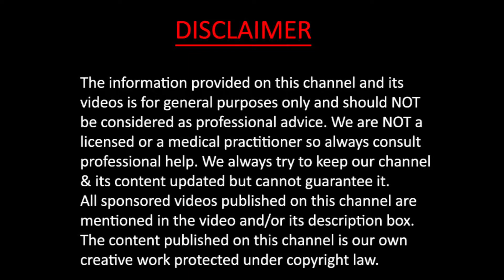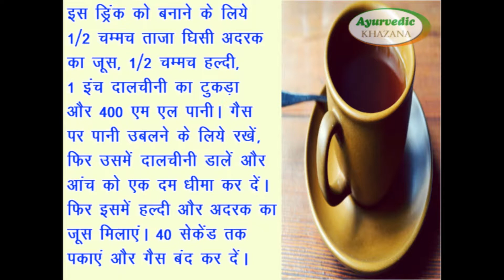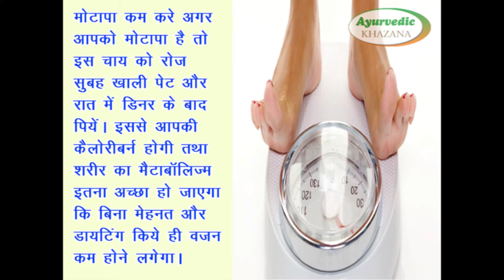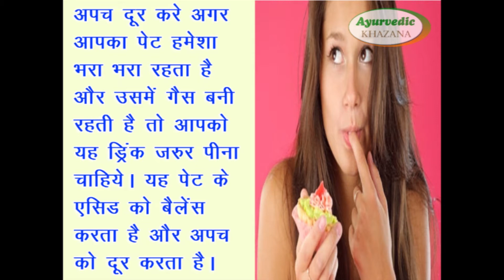बड़ी बड़ी बीमारियों को दूर करे हल्दी अदरक और दालचीनी की चाय || Ayurvedic Khazana Health Video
Copyright : Ayurvedic Khazana